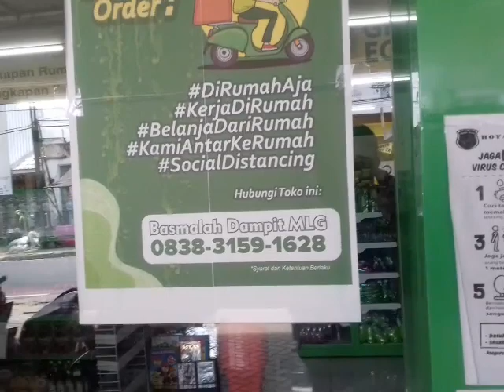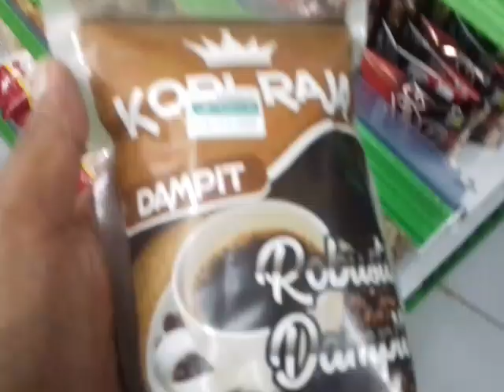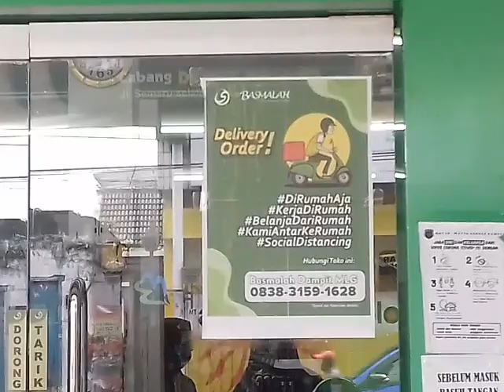Toko Basmallah cabang dampit